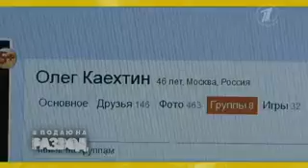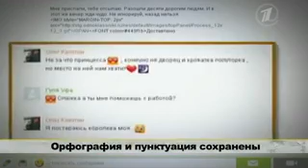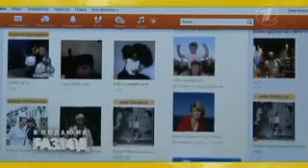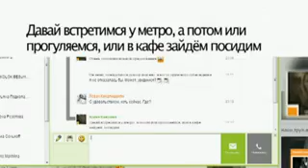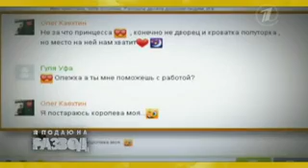"Я подаю на развод" с Оксаной Пушкиной Эфир от 01.04.13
Измена в сети

Семью Алины и Олега Коехтиных виртуальный флирт почти разрушил...